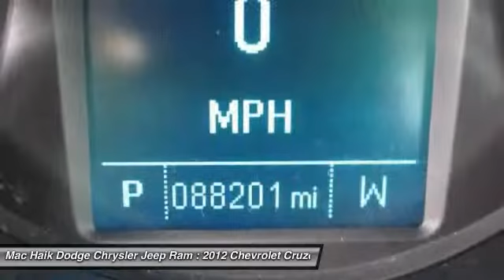2012 Chevrolet Cruze Temple TX 329739A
2012 Chevrolet Cruze LS - $10336

5255 I H 35 South

Pick up this WHITE 2012 Chevrolet Cruze, available today at Mac Haik Dodge Chrysler Jeep Ram. Featuring Automatic transmission, it has 88159 miles. This could be the one you've been searching for.